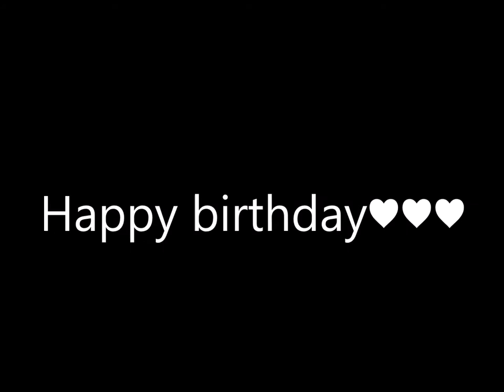Ria the border collie - 1 year in the world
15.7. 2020 at 00:40 was the time, when Ria was exactly 1 year old!(⊙o⊙)
 I still can't believe in it... Time runs sooo fast. I make this video as a gift for Ria(❤ ω ❤) It shows our experiences and adventure we spent together ❤
I just hope you like it :D